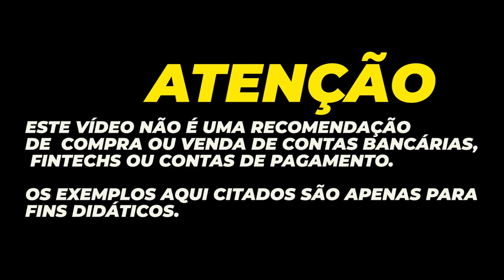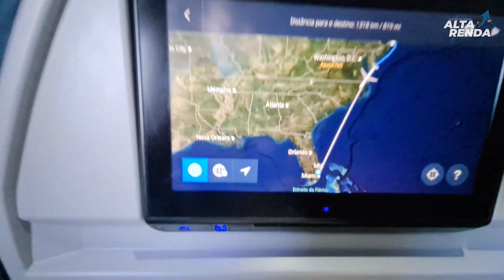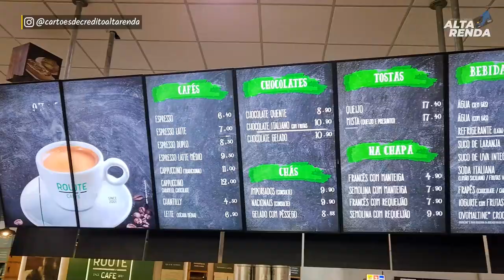💳DE NOVA YORK PARA MIAMI E MIAMI PARA O BRASIL COM UMA PARADA ANTES NA REDE GRAAL PARA SOROCABA.